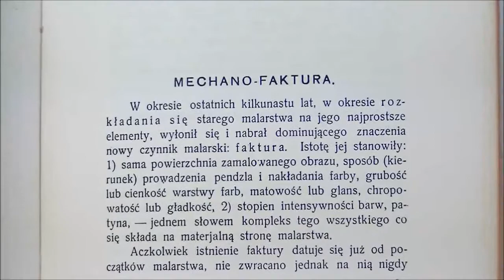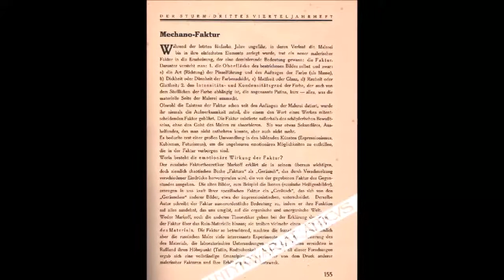Słynny manifest Henryka Berlewiego „Mechano-Faktura”. Tekst został opublikowany w 1924 r.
Publikacja ze słynnym manifestem Henryka Berlewiego „Mechano-Faktura”. Tekst został opublikowany pierwotnie w 1924 r. w wydawnictwie JAZZ, a napisany rok wcześniej. Był on deklaracją artystyczną tego wybitnego twórcy awangardy XX-lecia międzywojennego w Polsce.
Komentujcie, udostępniajcie, polubiajcie!